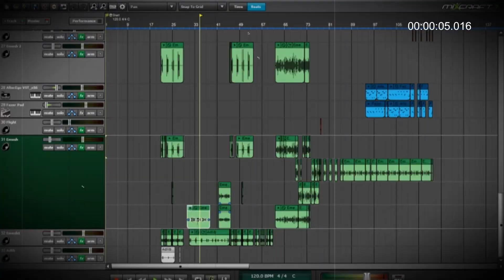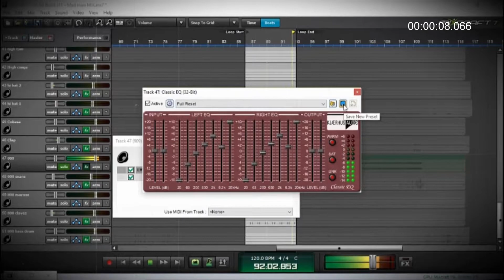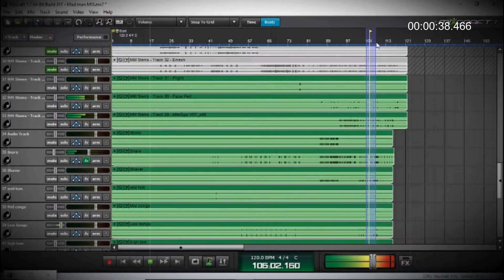The making of MAD MAN